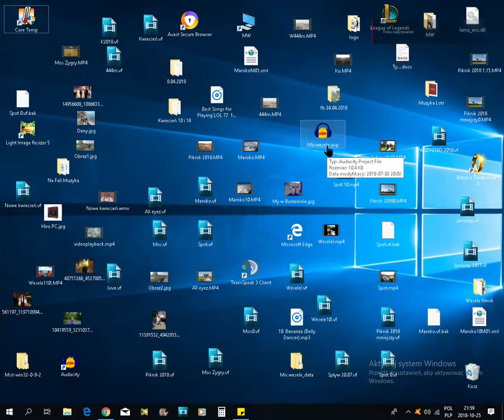Jak znaleźć hasło do wifi? Simply way to check wifi password.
Krótki filmik o znalezieniu hasła do wifi.
Simply way to check wifi password.

Dzięki za odwiedzenie kanału, jeśli pomogło łapka w górę i może sub?